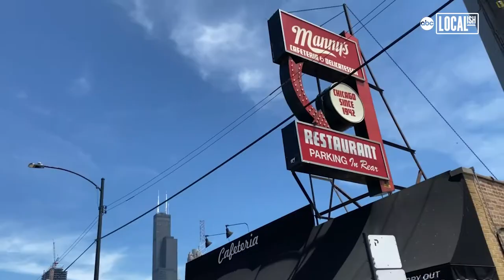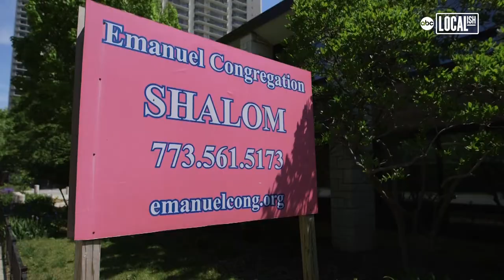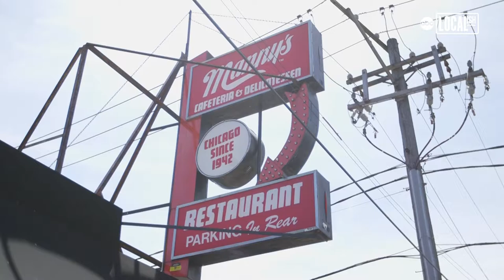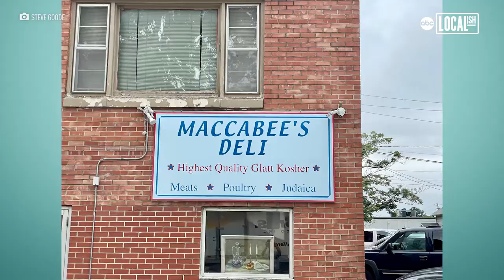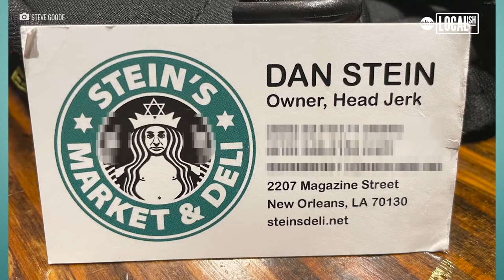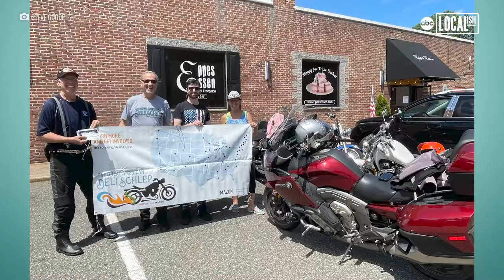‘Great American Deli Schlep’ raises thousands for fighting food insecurity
"A Chicago-area man traveled 15,000 miles to visit the best Jewish deli in every state — and used his motorcycle mission to fight food insecurity.

Steve Goode spent his summer doing something GREAT. Goode left his Deerfield, IL home behind for 75 days to visit dozens of delis across the U.S.

Goode’s love for motorcycles started as soon as he was old enough to get his license. While away on a trip to California before attending the University of Illinois – Urbana-Champaign, his father called to say he sold Steve’s bike.

""I said, 'You can’t do that!’ He said, 'Stop me,’"" Goode said. ""But as soon as I got out of college, I bought a motorcycle and started riding again.""

The 1972 incident wasn’t enough to forge a rift between father and son — they were in business together for nearly forty years.

The 67-year-old is no stranger to the road, especially those less traveled. Upon his retirement in 2012, Goode had more time to take major motorcycle trips. His previous high mileage journeys include visiting every national park, all 48 contiguous states and the country’s four ""corners."" Goode prefers to take back roads, where there’s less traffic and where you ""find out what America’s all about,"" he says.

""The best part of riding a motorcycle long distance is just the amount of beauty you see in this country,"" Goode said. ""When I did my national parks trip, (…) I joked with my wife, 'I saw the Sistine Chapel, the David and the Mona Lisa all in the same day.’ It was just incredible.""

Goode’s latest itinerary landed in his inbox when a friend sent him a map created by The Nosher depicting the best Jewish deli in every state. As he began mapping the route and calculating the mileage, Goode’s wife, Judi, suggested he partner with MAZON: A Jewish Response to Hunger The nonprofit’s mission is inspired by Jewish values, though it aims to end hunger for people of all faiths and backgrounds in Israel and the U.S.

Together with MAZON, Goode christened the ride the ""Great American Deli Schlep,"" capturing the light-hearted nature of the trip and nodding to the cuisine and culture underlying it.

Goode is also well-versed in Hebraic humor as a member of the Jewish Motorcycle Alliance an international organization for Jewish motorcycle enthusiasts. The group’s 33 chapters have ""punny"" names like the ""Kosher Hogs,"" ""Shalom and Chrome,"" ""Hillel’s Angels"" and the ""Chaiway Riders.""

The Schlep was originally set for May 2020, but it was postponed due to the pandemic. When he first began coordinating with MAZON, the organization said there were 38 million Americans – equivalent to the entire population of Canada – who dealt with food insecurity, meaning they didn’t know where their next meal would come from. COVID caused the need to double: Roughly 80 million Americans struggle with food insecurity today, according to the organization.

""Whether you’re in New York or California or Kansas, it doesn’t matter – there are people who are having issues,"" Goode said.

Seventy-five days, 42 delis and 14,800 miles later, Goode completed his voyage at Jake’s Deli in Milwaukee.

""The trip was pretty intense,"" Goode said of the road hazards and weather conditions he encountered along the way. Each day he’d hit the road around 6 a.m. and pull off to sleep at about 10 p.m. He was hit by a wayward tire on the New Jersey Turnpike. He rode through plenty of rain, including a monsoon in Texas. He altered his route in the Pacific Northwest and rode beneath hazy skies across much of the Great Plains due to the forest fires that were burning.

But a stay at his brother’s home in Scottsdale, Arizona, brought a unique kind of fright.

Goode was repacking his luggage the night before his departure and saw something move. It was a scorpion.

""It scared the living daylights out of me!"" he said.

He grabbed the bag with the scorpion in it, threw it outside and watched the creature scurry away.

""I was absolutely freaked out. Because if he was in the bedroom, where’s his big brother? Where’s his other friends?"" Goode said. ""I must’ve checked under the bed 25 times before I went to bed that night. I pulled every piece of luggage apart to make sure there were no more scorpions in that room.""

The challenges were balanced out by great rewards, however: hearty eating and tons of new connections.

As of Sept. 1, Goode’s Great American Deli Schlep had raised more than $18,000 for MAZON.